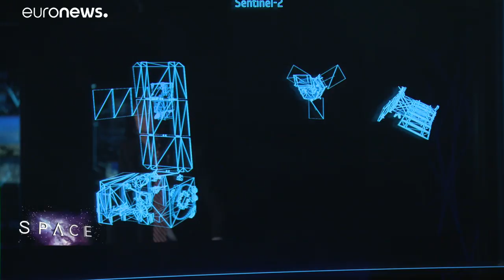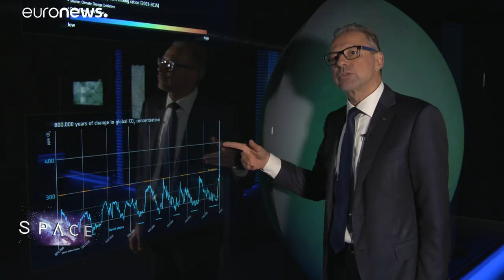Satélites monitorizam alterações climáticas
O nível dos mares está a subir, devido às alterações climáticas. O fenómeno é acompanhado por vários satélites, que mostram a evoluçâo dos efeitos deste fenómeno.…